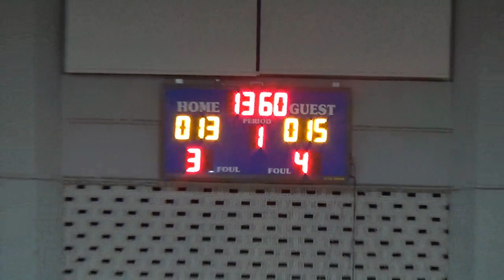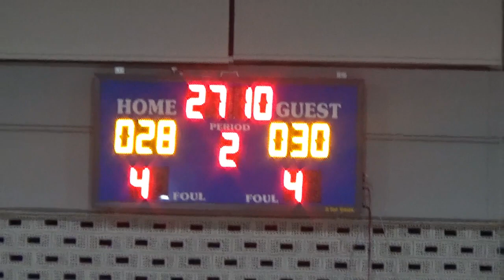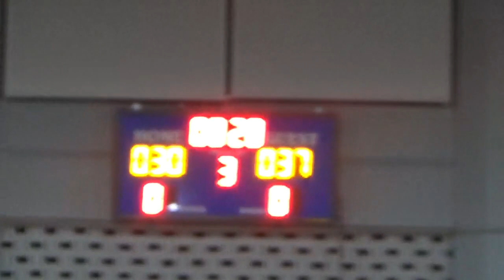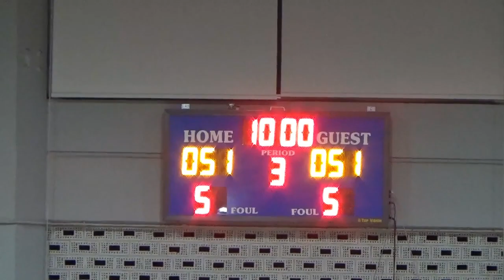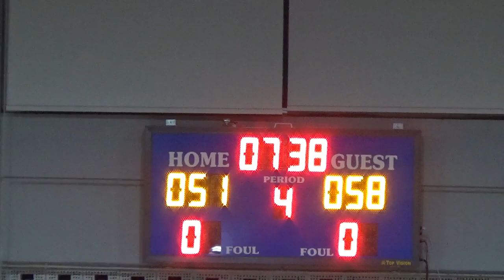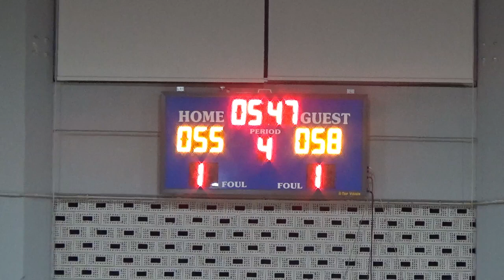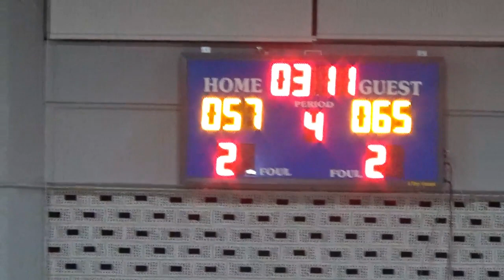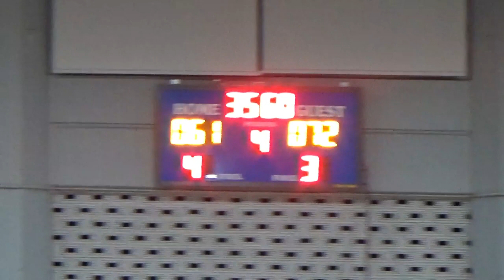21η ΑΓΩΝΙΣΤΙΚΗ Α ΕΣΚΑΝΑ ΑΡΜΕΝΙΚΗ-ΜΑΝΔΡΑΪΚΟΣ 63-72